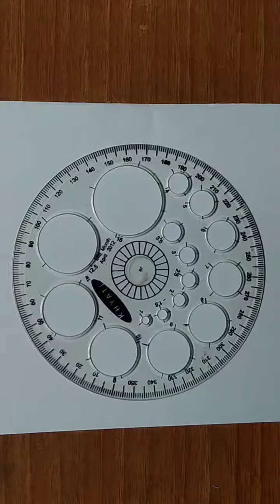Easy village house scenery sketch drawing||Light house landscape sketch||Circle Landscape Drawing